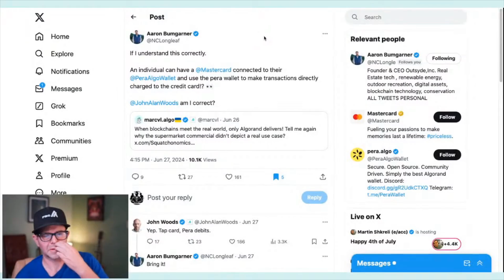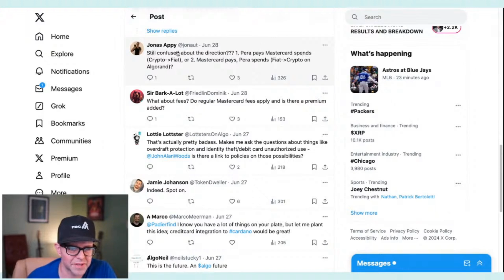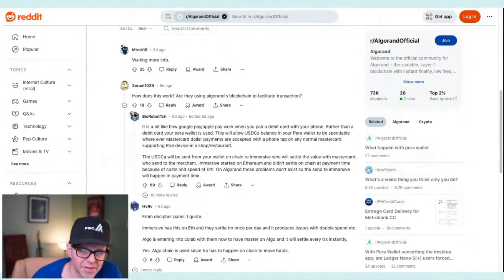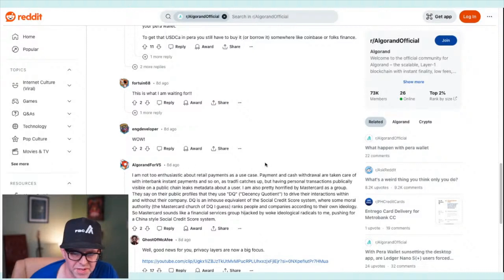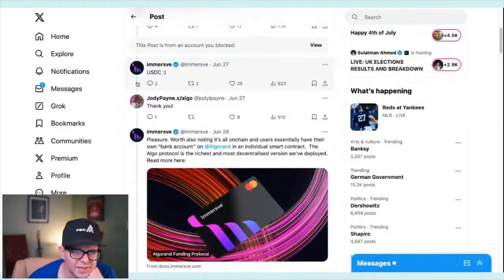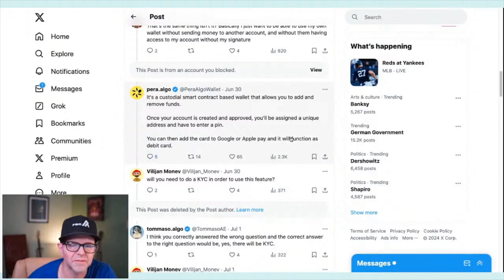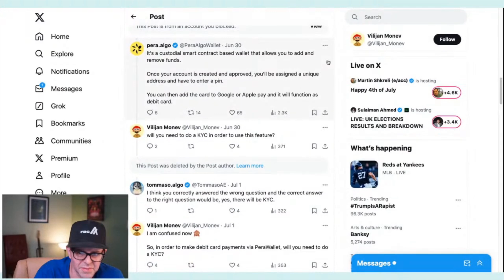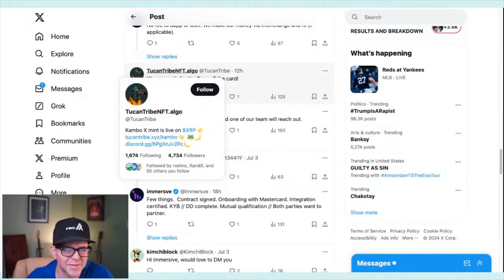Oh, so THAT'S how MasterCard would work with Algorand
And if you want a great platform for boring old index funds (which I recommend everyone have), check out Wealthfront and get more assets under management for free by signing up with my

ALSO - I write sci-fi  books:

My YouTube gear:

SHURE MV7 mic:

Sony A7mkII:

Sony 50mm f/1.8 lens:

Macbook pro (newest model, better than mine):